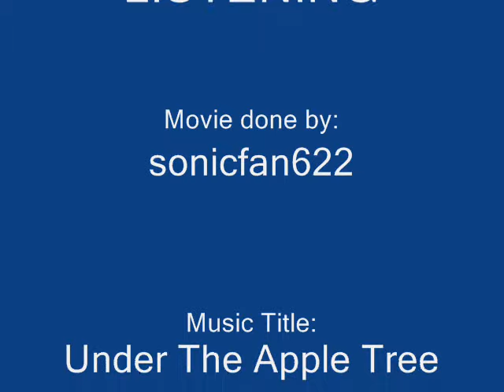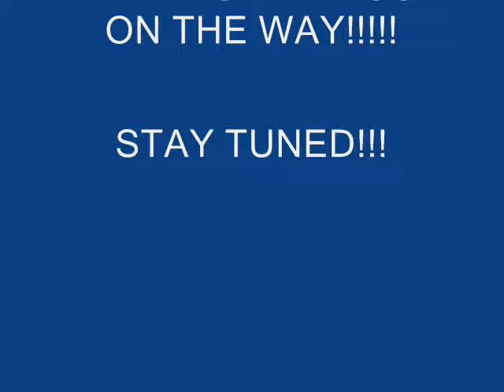Final Fantasy 7 Crisis Core Under the Apple Tree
this is the song that you see director lazard,genesis and cloud under the apple tree after zack fought genesis